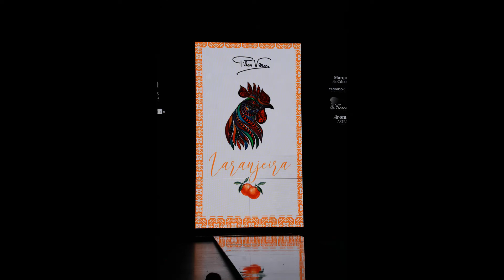Pilar Vera SIMOF 2020